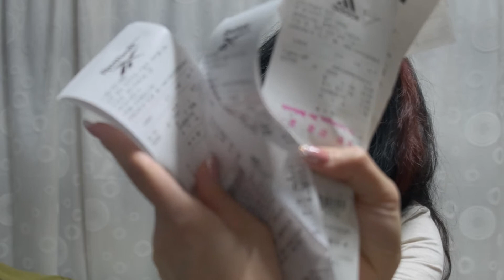Интересные покупки.Классный магазин для фитнеса и занятий спортом дома. Starbucks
Сеул Starbucks Seoul покупки в Корее#Прогулки по Корее#жизнь в Корее#Красота в Корее#Косметика#Корея#Работа#покупка в Аутлетах#спортивный магазин#Инчхон#